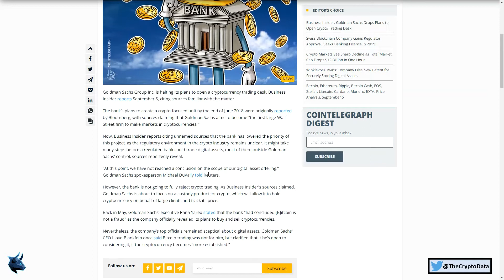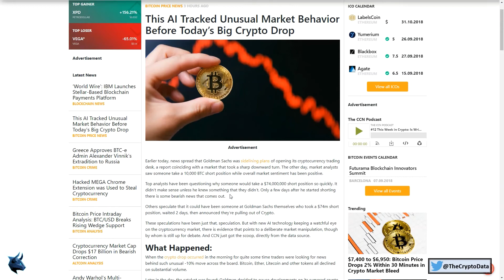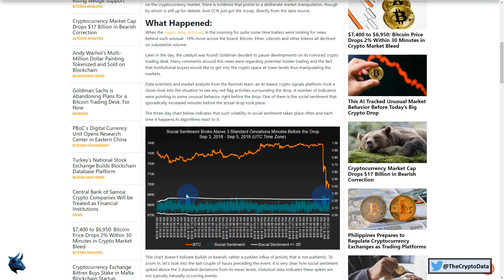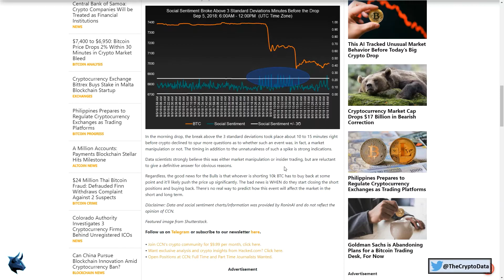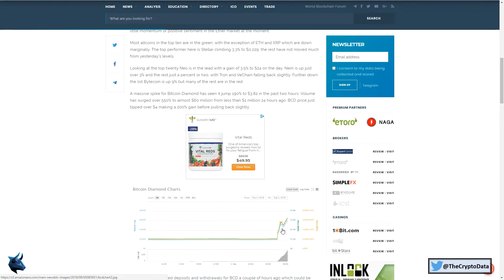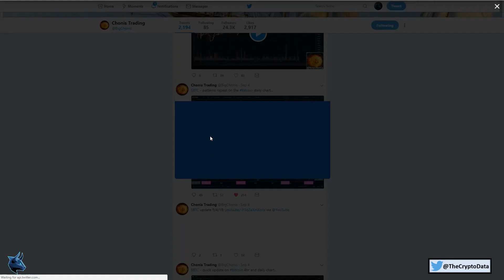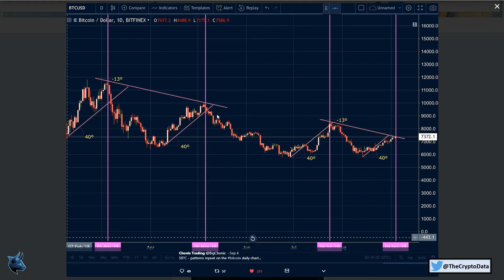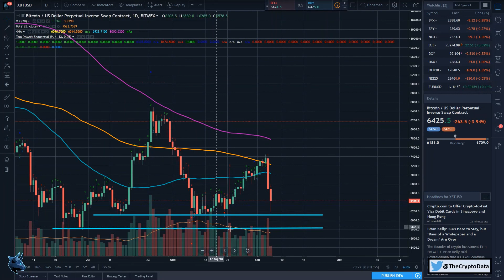What's Causing The Bitcoin Decline??? Bitcoin Diamond Rises Over 100%!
=== Coinbase ===